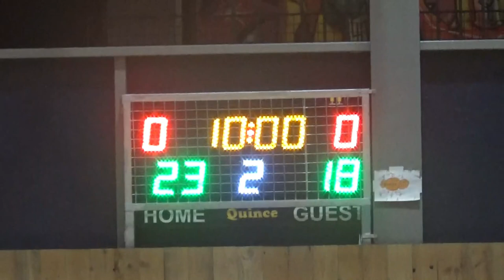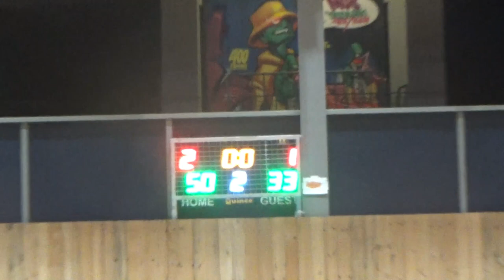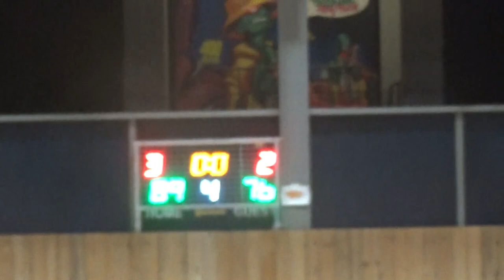Basketaki Salonica Summer Elite - Δυστυχισμένοι Μαζί VS MnP (22/5/2024)